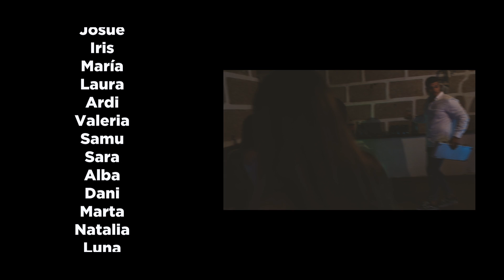Vógale - Voy a beber (Official Video)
Grabación, mezcla y masterización: Javier Luis Hdez.

Official Music Video by Vógale performing “Voy A Beber” (C) 2021 Vógale Music